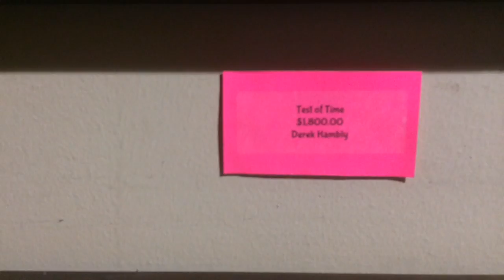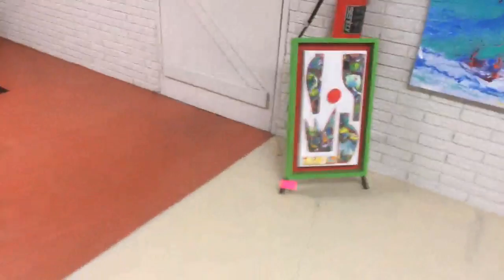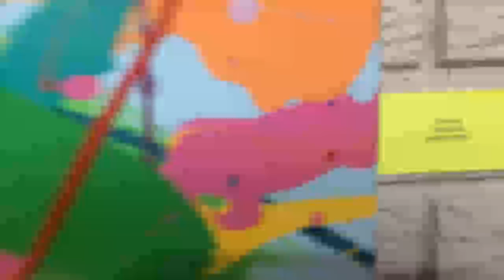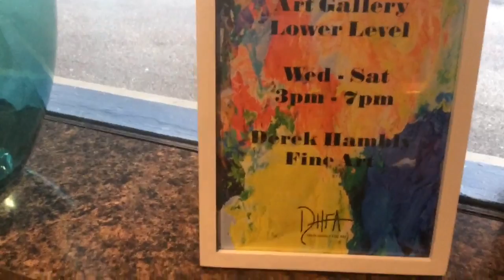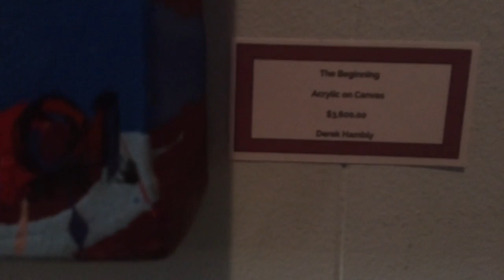RAD A TAP DAT Live Stream Drummer Drums TTS